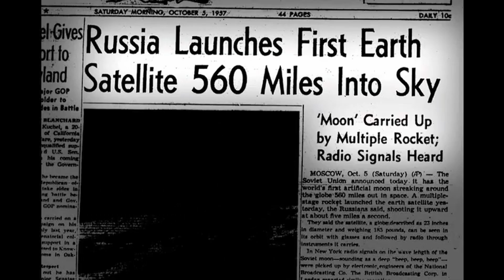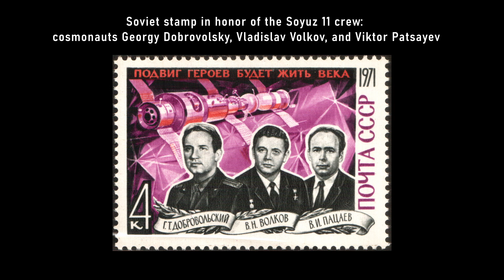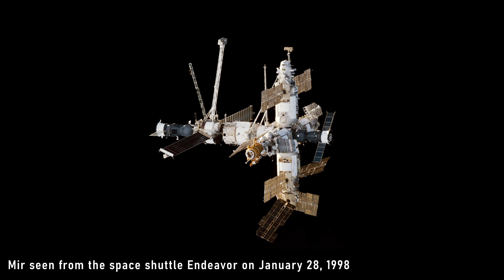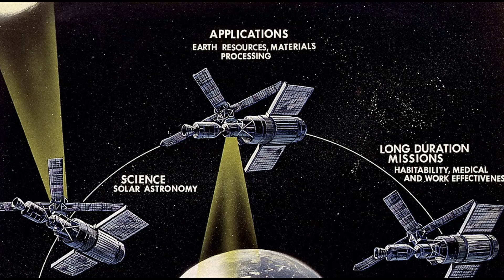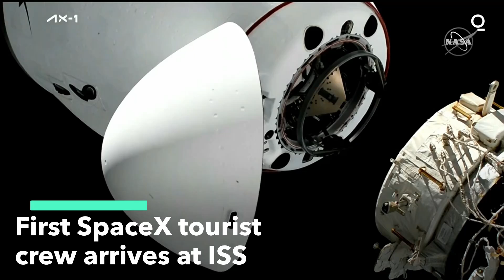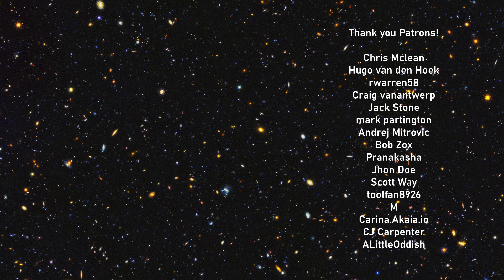History Of Space Stations - History of Space Exploration Part 4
Space stations have been envisioned by humanity since the late 1800's. Let's take a dive into the fascinating history of these incredible machines.